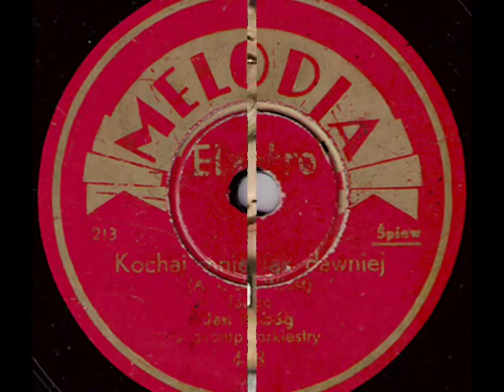Polish Tango: Faliszewski - Kochaj mnie jak dawniej (Love Me As Before), 1935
Tadeusz Faliszewski (Jan Pobóg) - Kochaj mnie jak dawniej (Love Me As Before) Tango (Muz. Artur Gold, Tekst: Andrzej Włast) Melodja-Electro 1935 (Polish product)